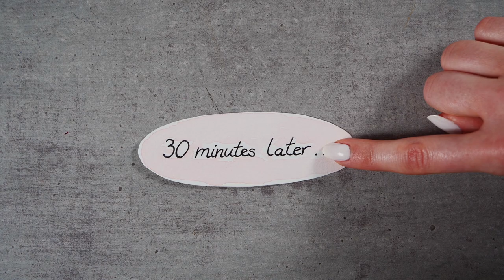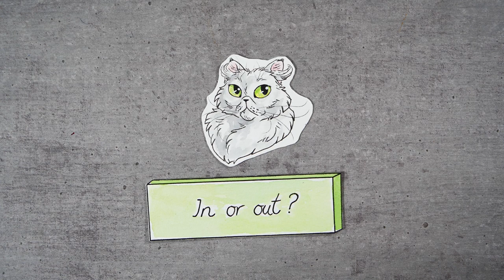6 Types of Typical Situations with CATS and DOGS - A Funny Hand Drawn Comic Compilation | by PetzArt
Dog person or cat person?

Either we are the beloved masters and mistresses of the dogs that love
us more than anything else, or we’re reminded by our elegant velvet paws
that we’re only staff in our house.
What’s going on in the heads of our pets?
What’s the dog up to when he’s alone for six hours?
Are cats aliens form another planet that have put something
in our heads in order to control us?
I wish you a lot of fun with this video. Enjoy!

The pets in this video are:
British Shorthair Cat
Jack Russel Terrier
Siamese Cat
German Shepherd
Persian Cat
Border Collie Dog